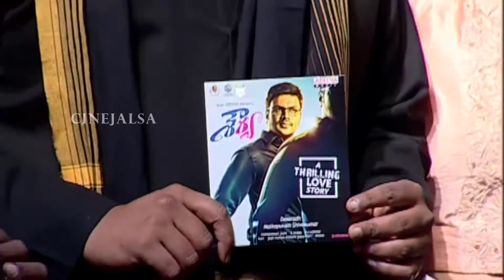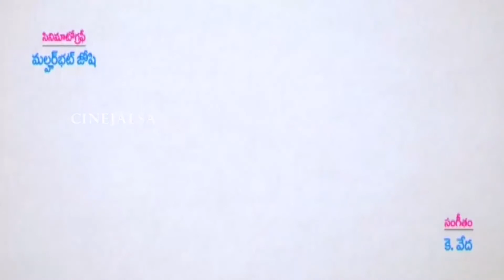Shourya Movie Audio Launch || Manchu Manoj || Regina || Dasarath